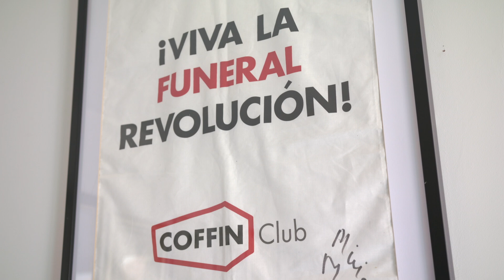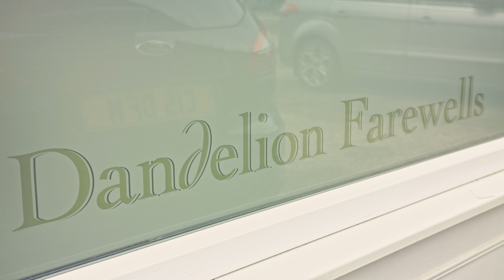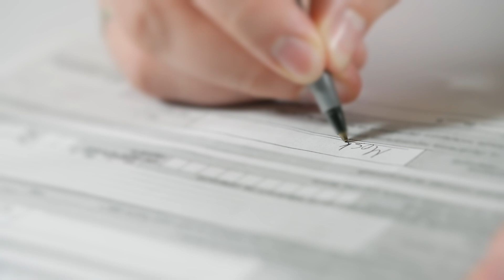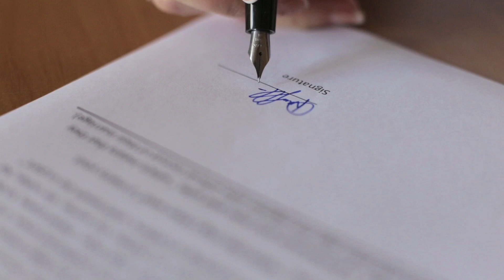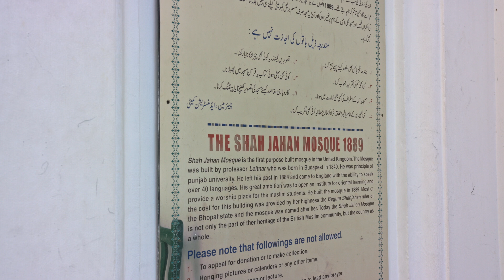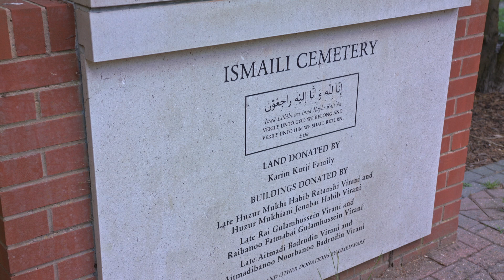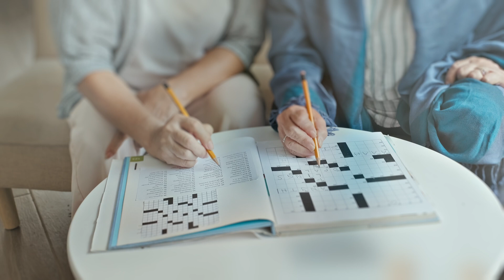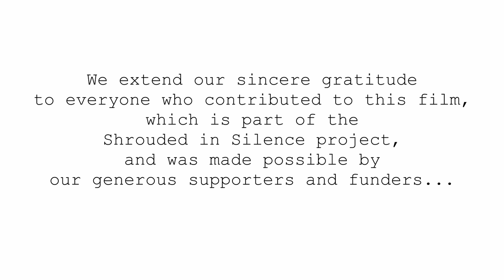Shrouded In Silence - end of life choices documentary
Meet professionals from the end-of-life sector and learn how to make conscious choices that positively impact the environment.

Follow up this film by watching 'Artists’ Process for Shrouded in Silence Film' and listen to the artists as they discuss their approach and the personal experiences that inspired them to create work for this moving and powerful project.

The Shrouded in Silence project was created to address the sensitive topic of death using empathy and creativity. It features artwork, talks, films, workshops and a podcast.

The project embraces the depth of our shared humanity, delving into the intricate tapestry of emotions and experiences that shape our existence.

The resources provide insight into the project and can be used to support
conversations around death, dying, and grief.